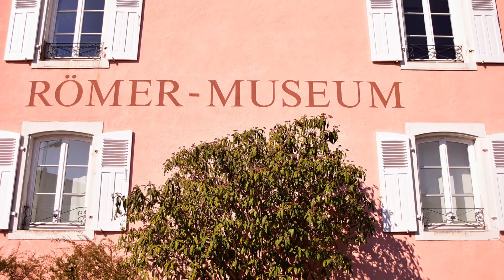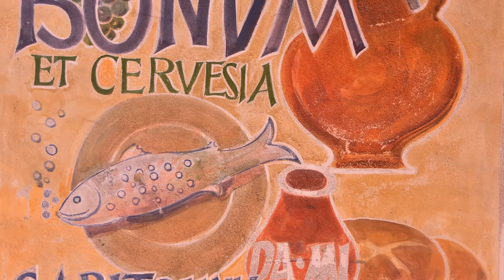Römermuseum Schwarzenacker Homburg Germany Deutschland 2021 1080p HD Diashow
Diashow.Musik bei Not Really-Dramatic Uplifting